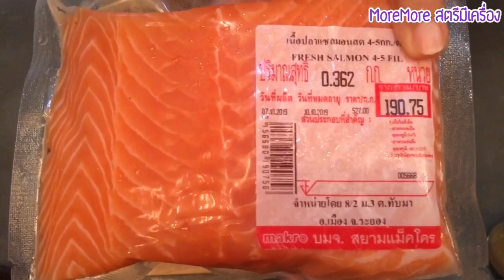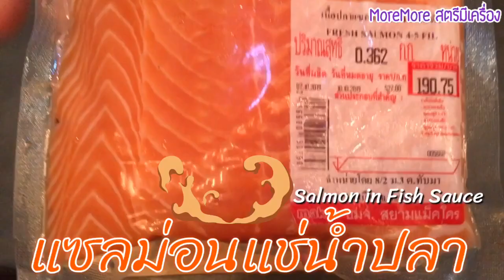🎏แซลม่อนแช่น้ำปลา🎏 พาทำ & พาชิมครบจบในคลิป | ดูจบไม่ต้องไปตามหาสูตรและวิธีทำแล้วจ้า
พาทำไปด้วย/ชิมไปด้วย ^^ สูตรและวิธีทำอยู่ในคลิปนะคะ
พาทำ พากิน ทำมาให้ครบจบในคลิปเดียวเลยค่า🥰